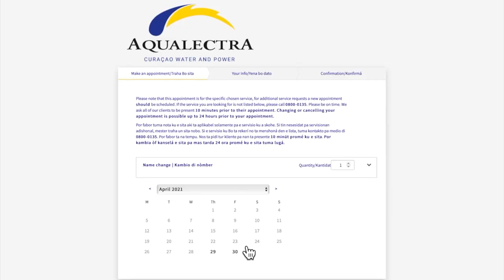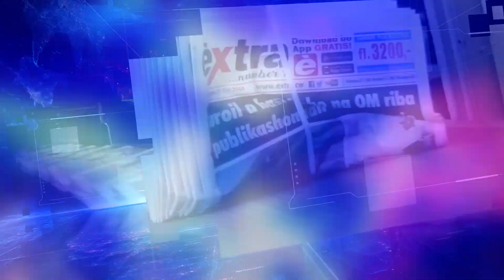EXTRA JOURNAAL 10 FEBRUARI 2022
EXTRA JOURNAAL 10 FEBRUARI

1.       Ontwikkelingen in drugsroof
2.       Salarisplafond overheids-nv’s
3.       Hoge straffen brand belastingkantoor
4.       Silvania over Girobank
5.       Eigen ontvoering opgezet
6.       Werken aan nieuw Wah Sang
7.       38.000 mensen hebben ‘booster shot’